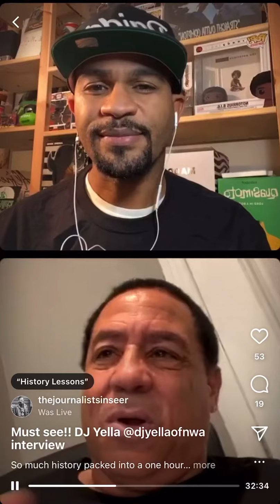DJ Yella interview. “History Lesson” Ep. 171 Part 2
In this clip we talk about his involvement with acts on Ruthless Records, appearing on Yo! MTV Raps, almost touring with Guns N’ Roses, & more.